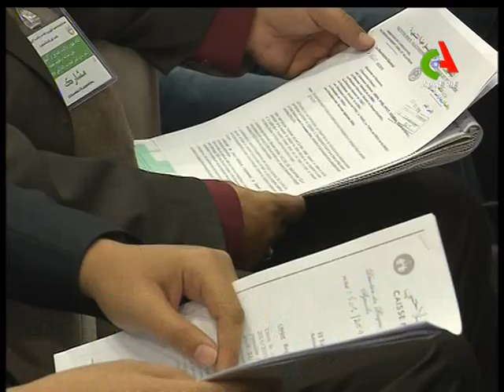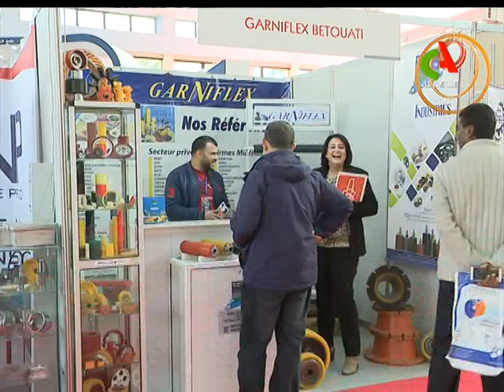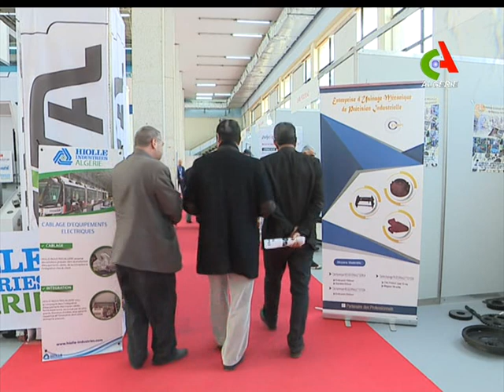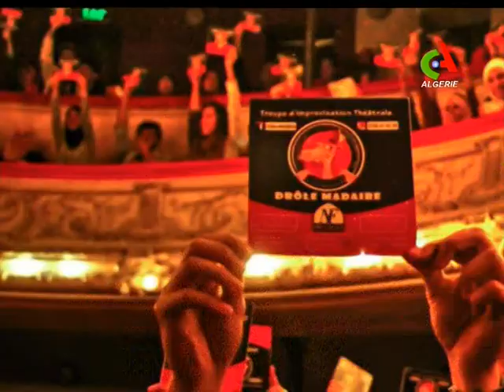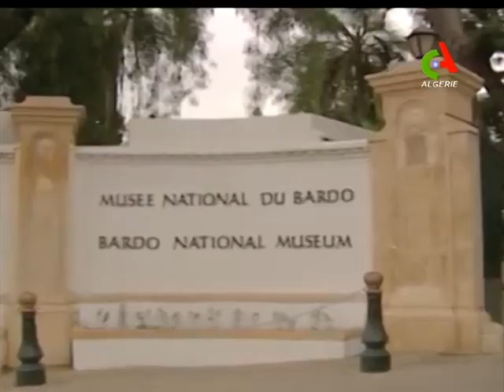JT 19H : 23-11-218 Canal Algérie 🇩🇿